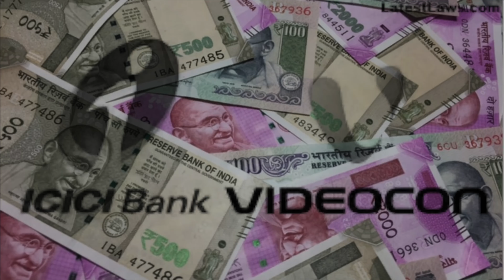What is the Controversy Between ICICI Bank and Videocon? | Sunday Show | Sarthak Goswami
Former ICICI Bank CEO Chanda Kochhar and her husband Deepak Kochhar were arrested by the CBI in a case linked to alleged irregularities in an over Rs 3,000-crore loan provided to the Videocon Group.